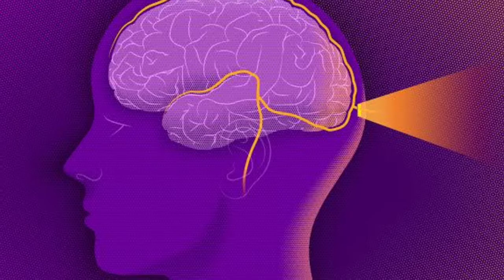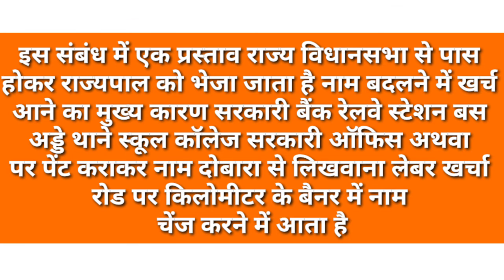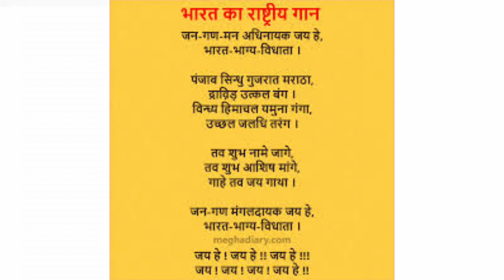Best Questions Of IAS,IPS,IRS,IFS Interview | Upsc Interview Questions latest 2021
This video is Related to Important Ias,ips,irs,upsc Interview questions 2021